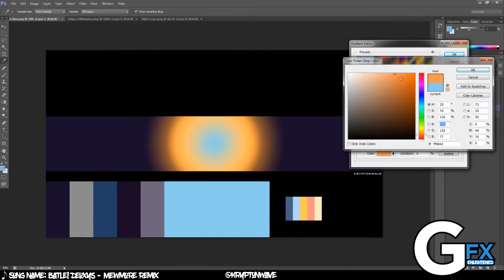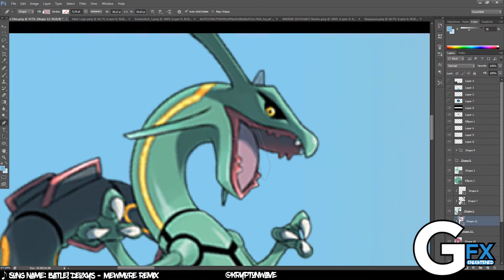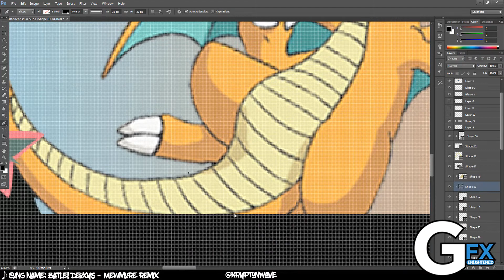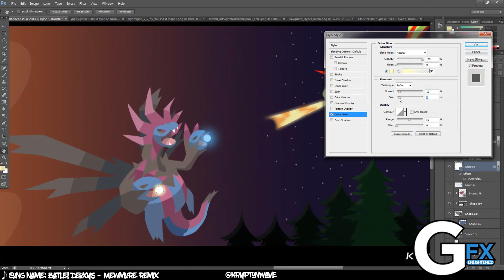Graphics Enlightened | Silph Spectre's Channel Rebrand!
Hey guys! And welcome back to another one of our GFX Enlightened videos! Today we take on Silph Spectre's rebrand and I'm really happy with the way it turned out! Changes can be made, but this was as much as I could do with what I have! I hope you guys enjoyed! Do show your support if you did!